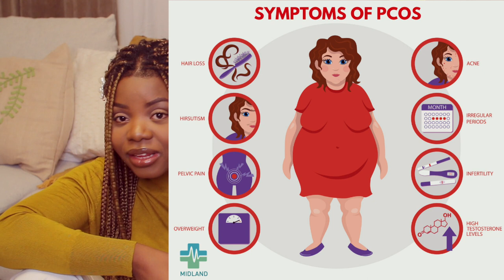Polycystic Ovary Syndrome Story- symptoms, weight gain, infertility, hair loss, depression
Hey guys,
In this video I am sharing with you all about my PCOS story and journey. It's not easy dealing with PCOS but I hope this helps someone. I have come a long way from always feeling sad to being confident in my own body. If you see me smiling in this video, just know that there is a lot behind those smiles. My cysters, know that you are not alone.

♥ S U B S C R I B E    P L E A S E: It's free

A B O U T  M E:
Hi there!
My name is Margaret. I am a nigerian currently living in Sweden. I speak Swedish, English and Yoruba. I  also love fashion, makeup, hair and photography so expect content of this nature.
I am a dental hygienist as well, been working for 4 years now. If you have any question related to this. Just ask!

Hugs
||Maggie